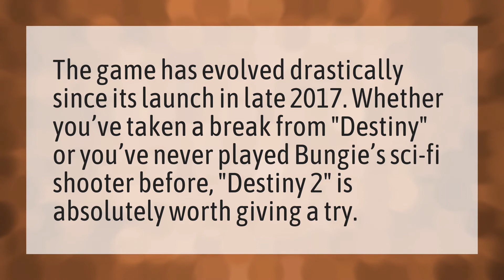Is Destiny 2 worth playing now?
Destiny 2 Shadowkeep • Is Destiny 2 worth playing now?